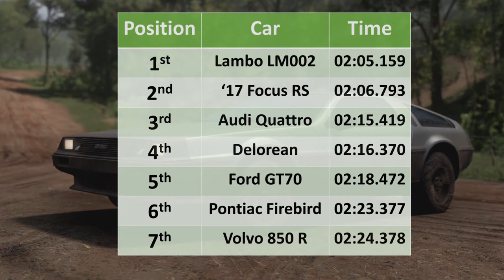Forza Horizon 5| Rally Build - Delorean DMC12